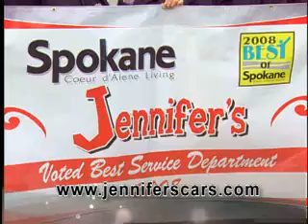First Year at New Location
Jennifer's Auto first year at 15020 E. Sprauge